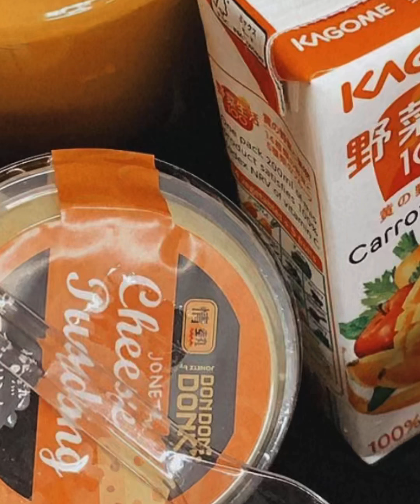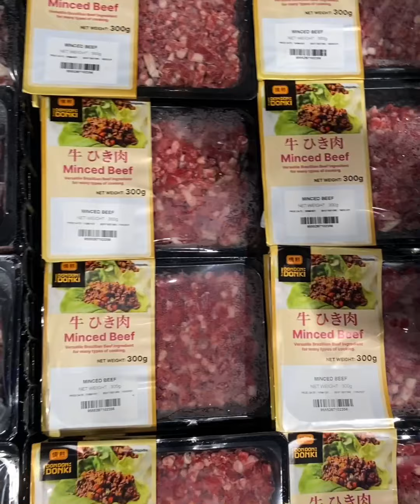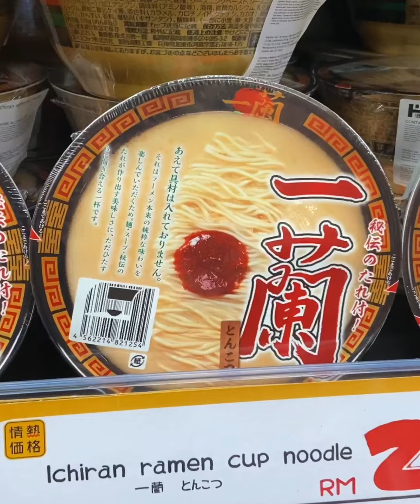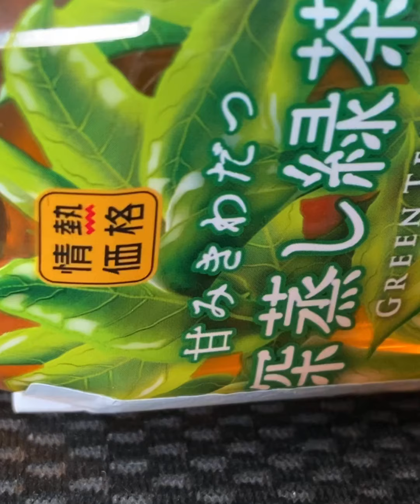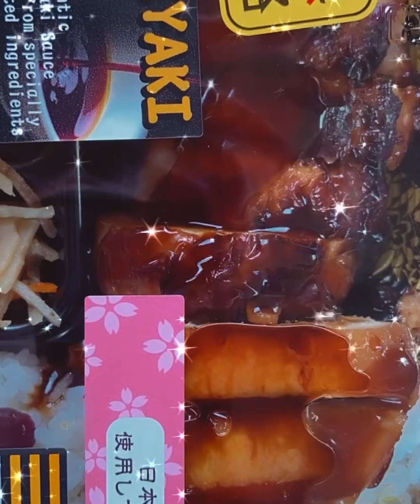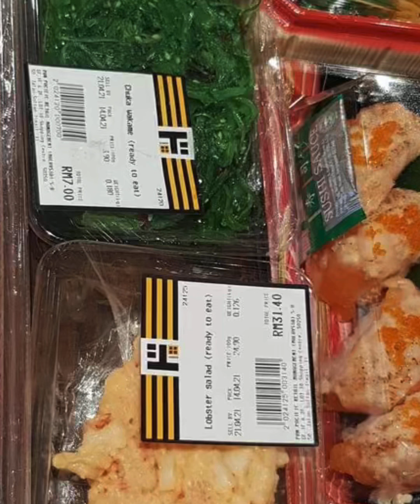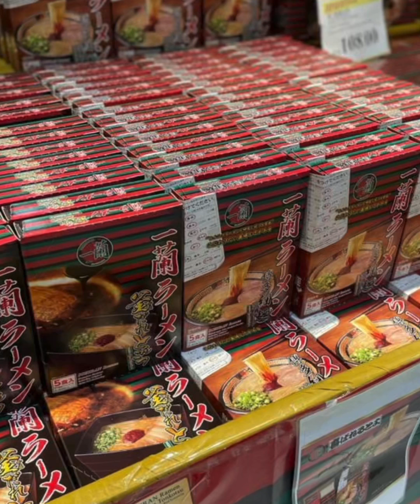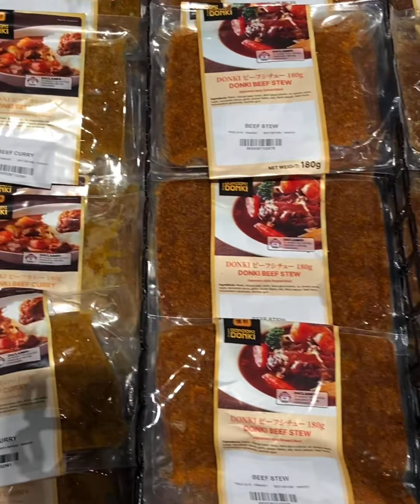Don don donki groceries shopping 好爱逛日本超市 、推荐！